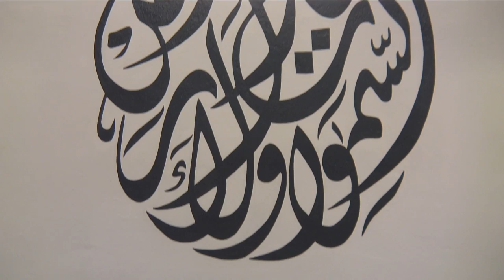8. Evolution of Religion through Revelation | Lecture 8: Muharram 2019 (1441)